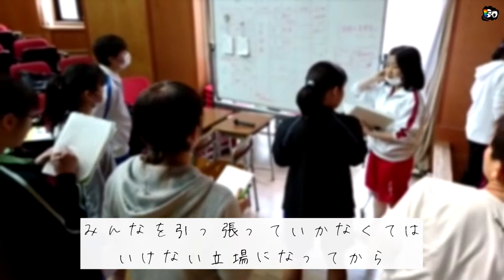【部活】仲の悪かった女子6人が3年生で最高のメンバーになった理由とは？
アトラクション部は高校の部活です。

とある部員がいいました。
「仲良くしようとおもって仲良くなるもんじゃない」
誰かが「もっと仲良くしてほしい」と訴えかけた問いへの解でした。
コーチはどちらも正しいと思います。

仲良くなる、といいますか
友だちや仲間になるというは
同じ時間を共有するだけではなく
同じ目的に向かってともに活動している密度で
勝手にそうなっていくものだと思います
同じクラスだっただけで
「クラスメイト」ではあるけど「トモダチ」っていうのかな？
というのは
そういう共有体験の密度が薄い、というのが１つの理由です。

3年生9月、文化祭の公演をもって引退する3年生の「２年半を振り返る」当時の手記です。
毎年、引退する数日前にこの「２年半を振り返って」を書いてもらい、
展示室に掲示していました。
保護者の方が涙目になりながら
この手記を写真におさめていく姿が印象的です。

同時に、
現在在部している部員にも
当時の先輩たちの悩みや喜びを知って
励みになってくれればいいなと思いながら
YouTubeに少しずつ残していくことを決めました。

全てが当時の17歳18歳の声です。
一生懸命に過ごした彼らの青春の声をぜひ聴いてください。
（2015年アンジュ）